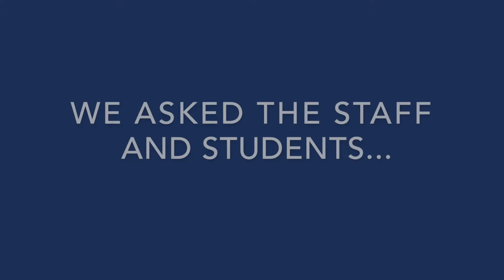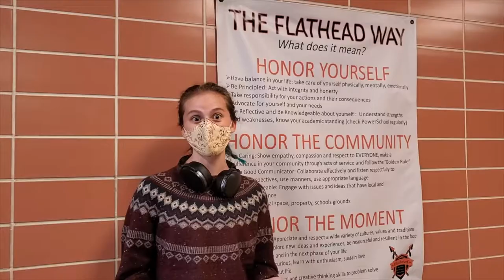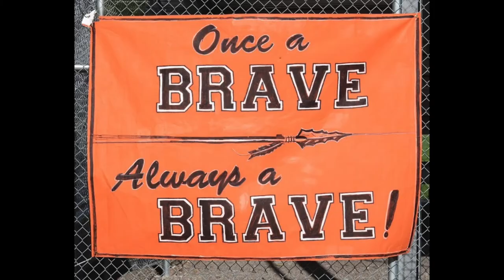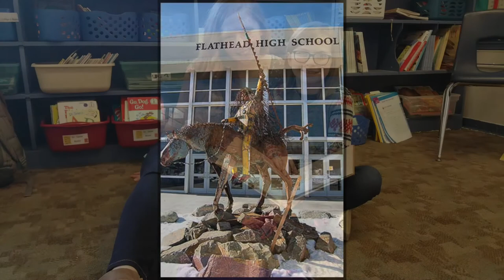KPS School Spotlight: Flathead High School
Ever wonder why it's so great to be a Brave/Bravette? We visited Flathead High School for this week's KPS School Spotlight to find out why everyone wants to be a part of the Flathead family!

Thank you to the FHS students and staff as well as the Flathead Beacon for some of the beautiful photos.